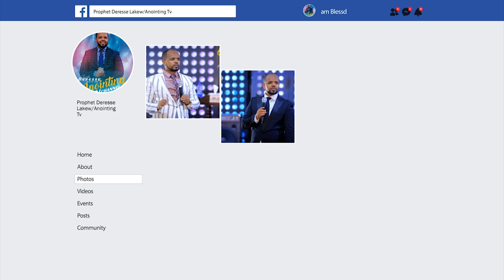አስደንጋጭ...ለግድያ የሚፍልጉህ ሰዎች አሉ!!!...||MAN OF GOD PROPHET DERESSE LAKEW